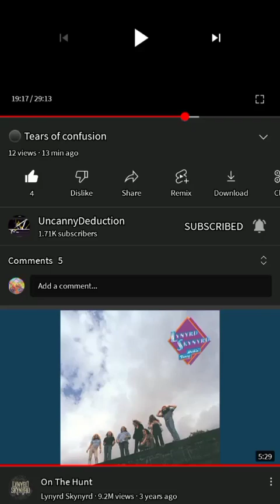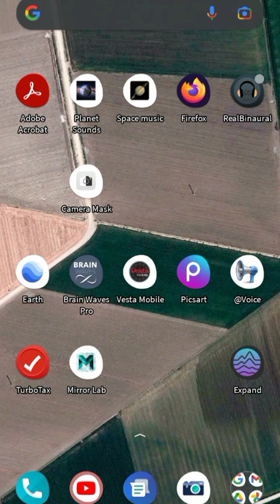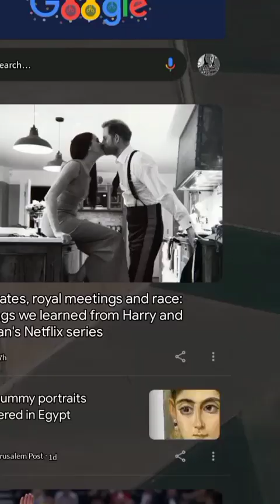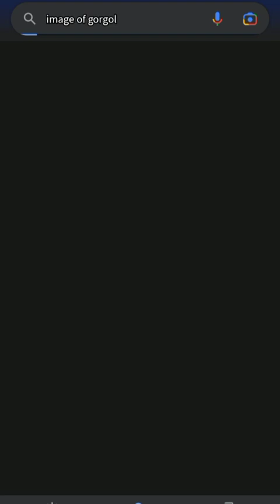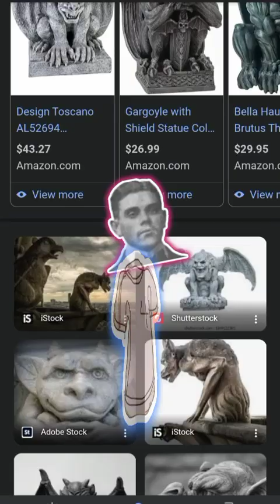13th 14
Bisect all planes sons of men
So our mother can stich us back again
Hide no tittles dot no eyes
Mother sees thru what the fools devise.